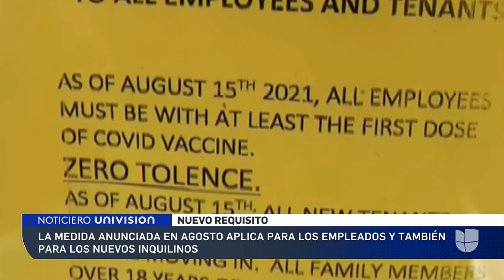Dueño de varios apartamentos en Florida exige a sus inquilinos que se vacunen contra el covid-19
A pesar de que el gobernador Ron DeSantis prohibió que los negocios exijan evidencia de la vacuna contra el coronavirus, Santiago Álvarez, quien tiene unas 1,200 unidades en el sur de Florida, les está pidiendo a sus inquilinos una prueba de vacunación para renovarles el contrato o a quienes quieran mudarse por primera vez a una de sus propiedades.

Patricia Janiot